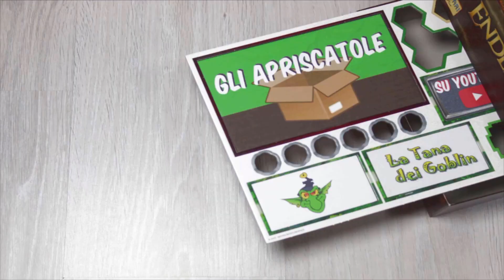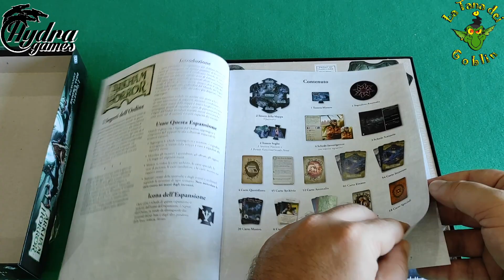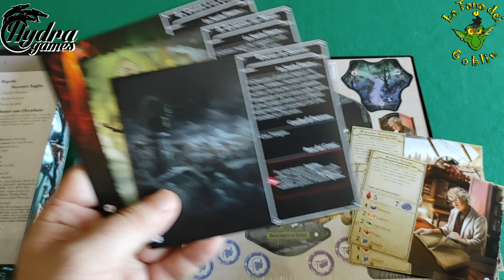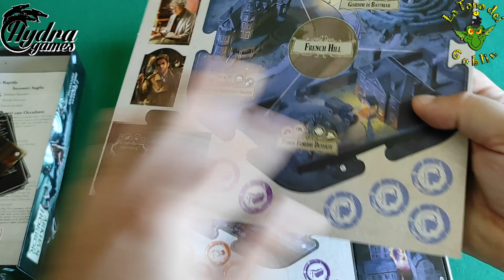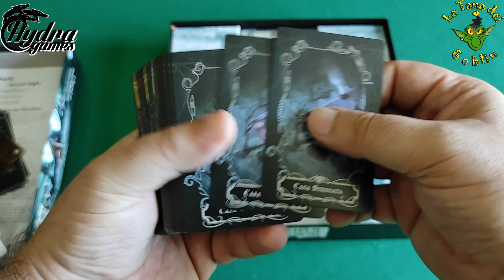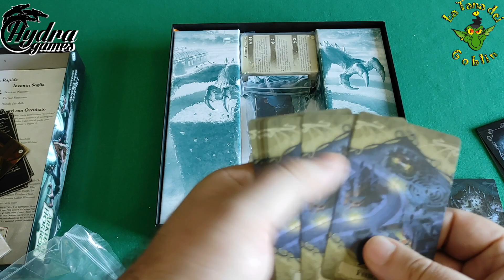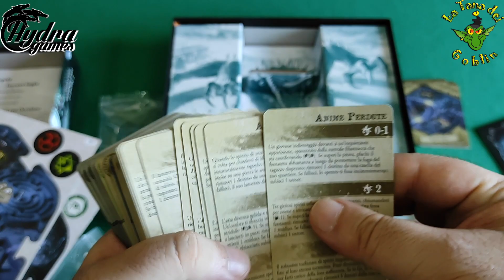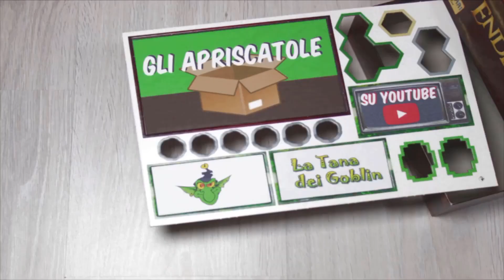Arkham Horror (Terza Edizione): I Segreti dell'Ordine unboxing [Gli Apriscatole]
Quest'oggi andremo a vedere cosa c'è nella scatola de I Segreti dell'Ordine, espansione del 2021 per la Terza Edizione di Arkham Horror. Ideato da Philip D. Henry ed edito da Fantasy Flight Games, è disponibile in lingua italiana grazie ad Asmodee Italia.